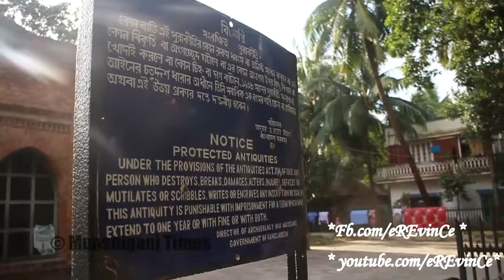First Mosque in Bangladesh Baba Adam Mosjid